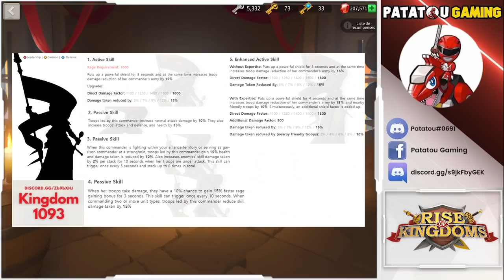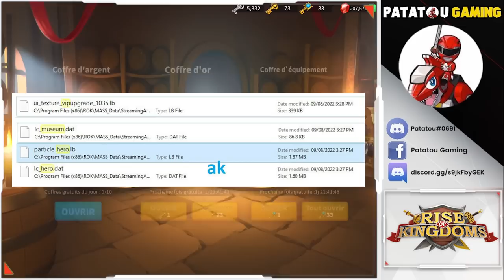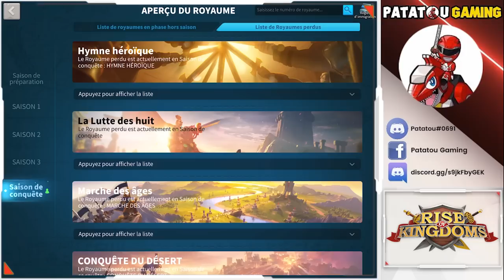VIP 19 LEAK ? PATCH SURPRISE!!! RISE OF KINGDOMS